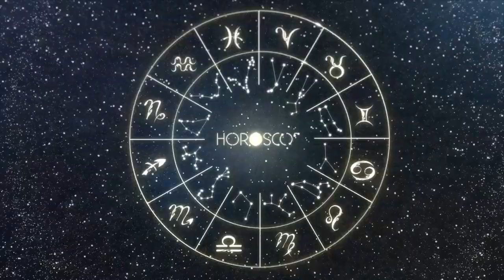CAPRICORN | TODAY'S HOROSCOPE JANUARY 5, 2024